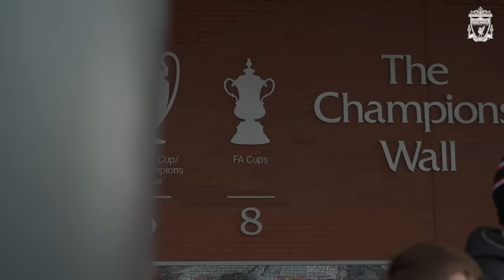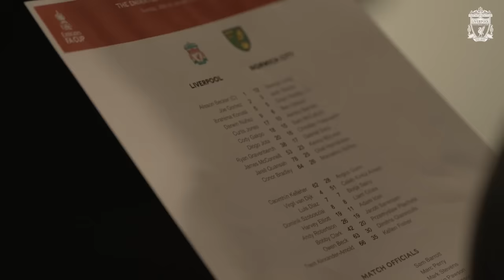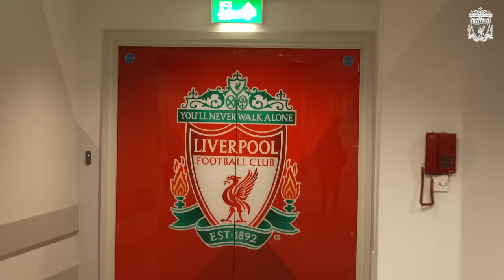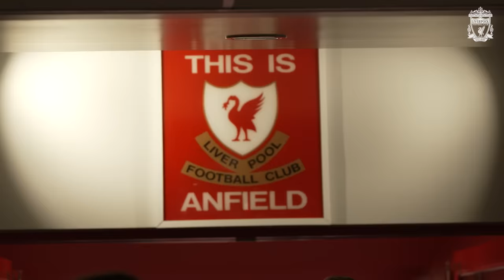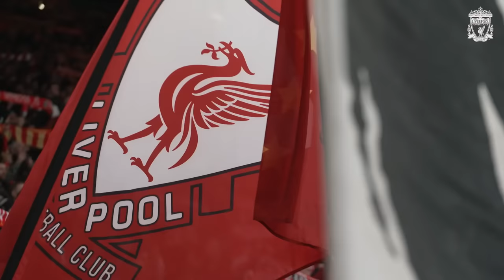Emotional Anfield Scenes in FA Cup Goal-Fest | Liverpool 5-2 Norwich | Inside Anfield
Go behind-the-scenes at Anfield for an emotion fuelled FA Cup clash. Curtis Jones, Darwin Nunez, Diogo Jota, Virgil van Dijk & Ryan Gravenberch were all on the scoresheet as the Reds secured a spot in the fifth round of the FA Cup.